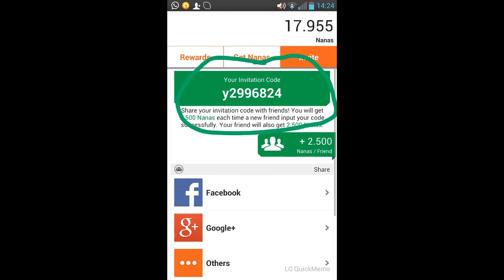FIFA 14 MOTM BALE PLAYER REVIEW | FIFA RECENSIONE BALE MOTM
Vediamo chi arriva a fine video ahah :D